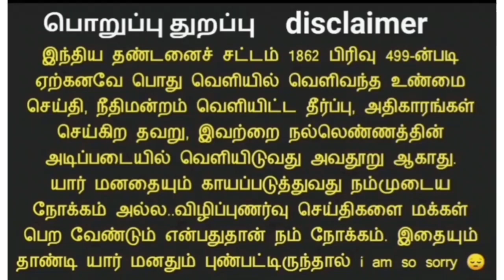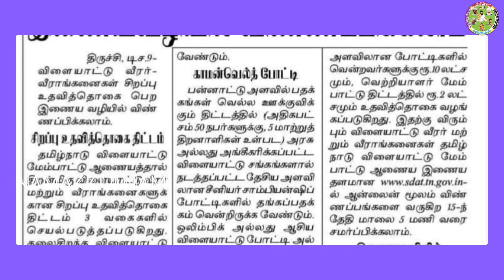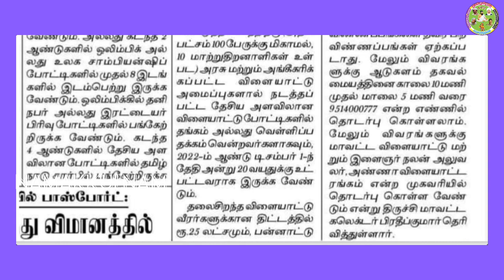மாற்றுத்திறனாளி உட்பட விளையாட்டு வீரர்களுக்கான சிறப்பு உதவித்தொகை இணையவழி விண்ணப்பம்